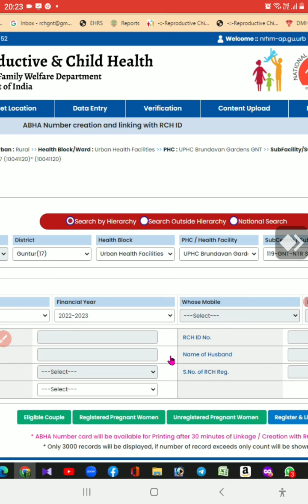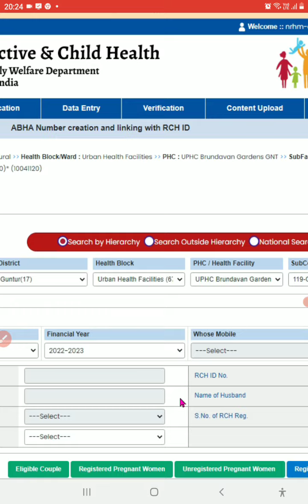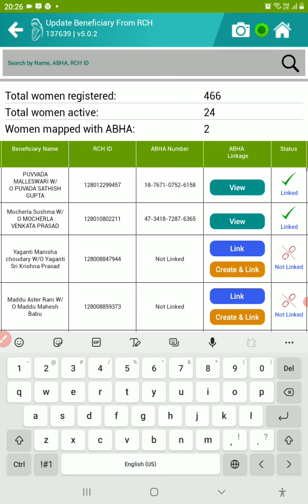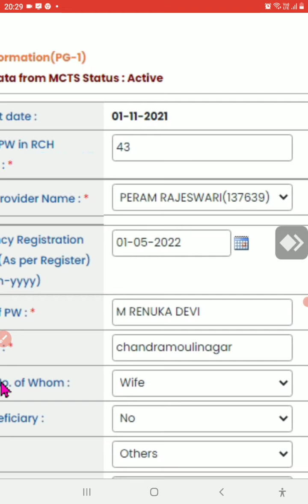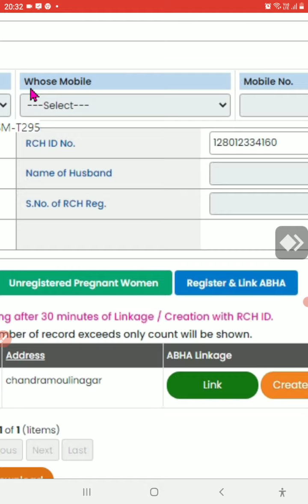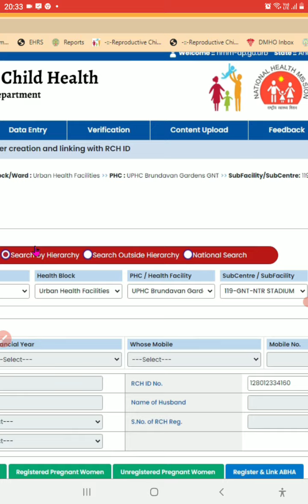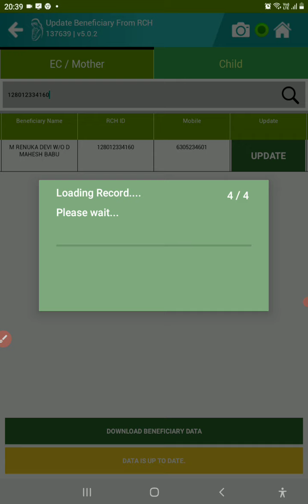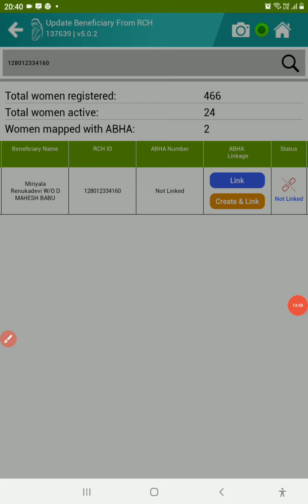ABHA ID Mapping | Problem Solution | పేరు మార్చుకొని అన్మోల్ లో అప్డేట్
ANMOL New Version provide ABHA Icon
easy to link ABHA ID to ANC & EC

RCH లో ANC పేరు లేదా AGE మార్పు ఉంటే పోర్టల్ లో మార్చుకొని అన్మోల్ లో అప్డేట్ ద్వారా తీసుకొని ABHA లింక్ చేసుకోవచ్చు